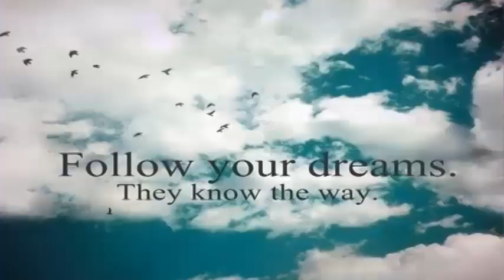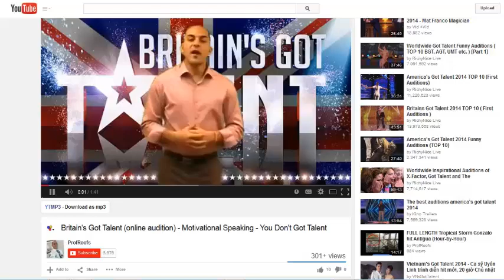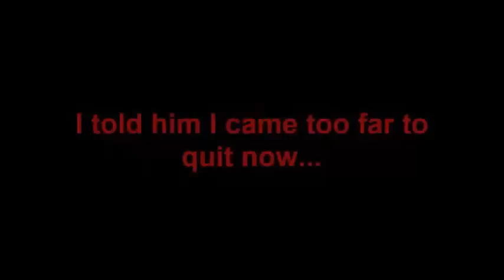2015 Red Bull Crashed Ice Wildcard Video - Skating To Give Hope - "The Rise"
Please vote to send me to my 2nd season of Red Bull Crashed Ice in St. Paul, MN from January 22-24, 2015 (link below)!

At 32 years old, it might seem absurd to start to pursue a new professional sport, especially as a medical student half way done with my degree. However, I believe you can achieve whatever you set your mind to accomplishing. By skating and competing I hope to inspire hope and kindle a new flame inside each person to pursue their passions. I was not always like this, but I changed when I watched my best friend, Emre, fight leukemia further than the doctors believed he could. I decided to literally live each day as if it is my last, because one day it will be. It was difficult to fit a whole year of struggles, pains and successes into just 7 minutes, but I hope it inspires you! Never give up on hope and even if you feel alone do not worry, because only YOU have to believe in your dreams to make it happen! Thank you and please vote before voting ends on December 31, 2014. Happy holidays!